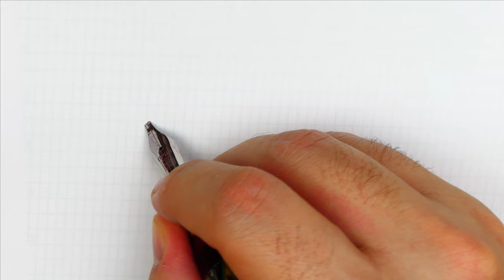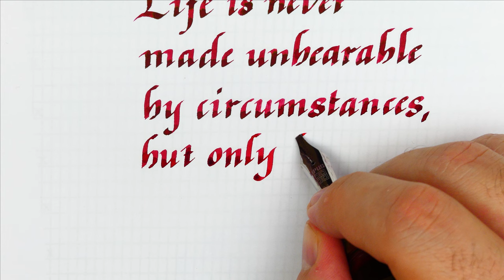Opus88 Bela Red: how to write a quote in Italic – Handwriting Practice #154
Pen: Opus88 Bela Red
Nib: Bock steel stub 2.3mm
Ink: Diamine Noel